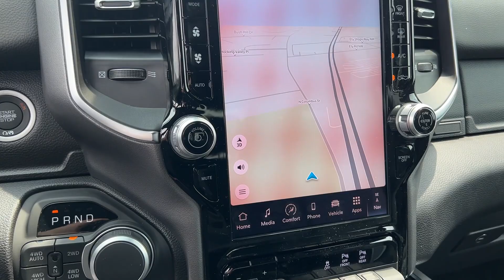2025 Ram 1500 Big Horn Lancaster, Canal Winchester, Pickerington, Logan, Circleville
2025 Ram 1500 Big Horn 1C6RRFFGXSN572078 Video